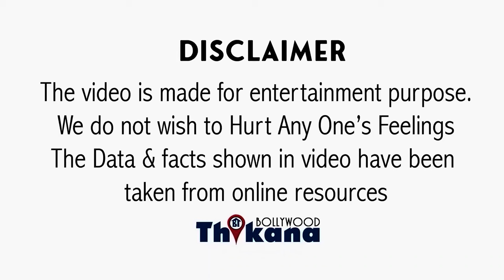BREAKING | "गन्धर्व विवाह करके मुझे प्रेग्नेंट कर दिया" Actor Darshan Jariwala पे लगे गंभीर आरोप